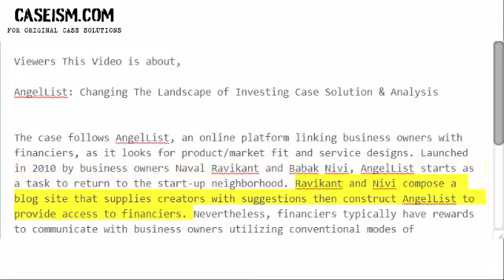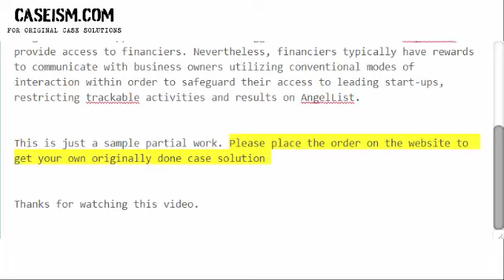AngelList: Changing The Landscape of Investing Case Solution & Analysis- Caseism.com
Get Your AngelList: Changing The Landscape of Investing Case Study Solution.